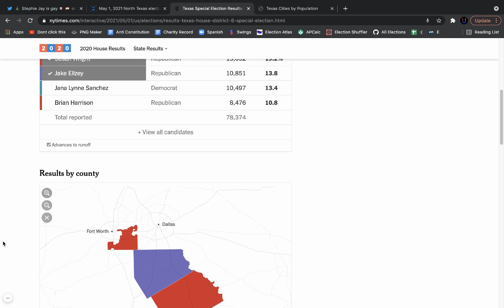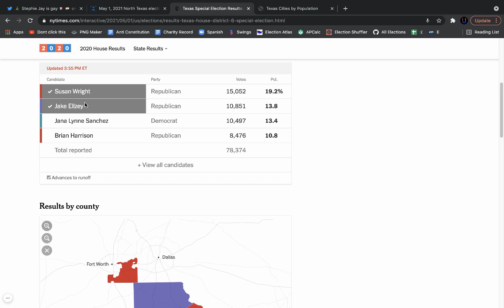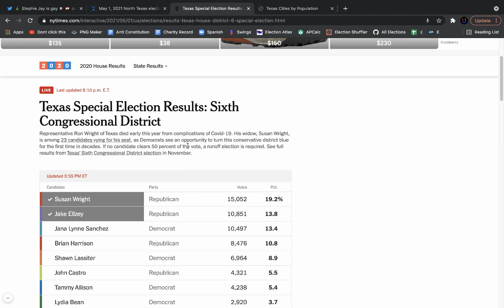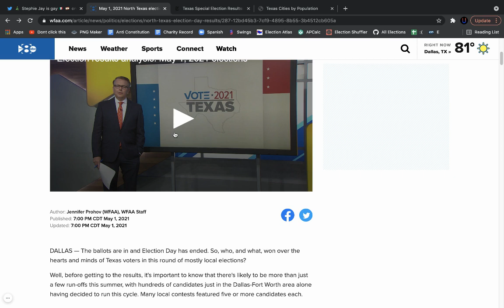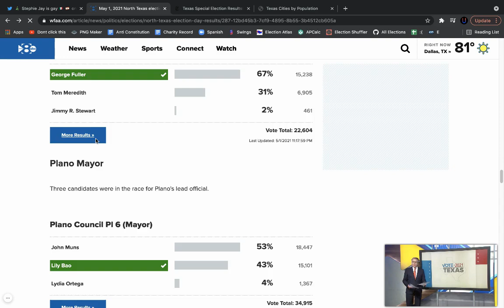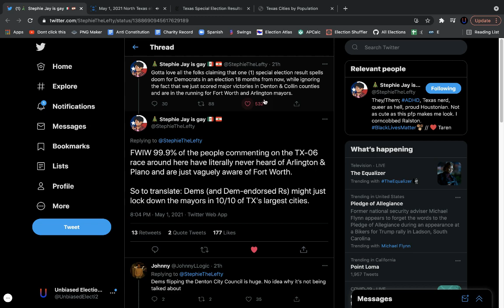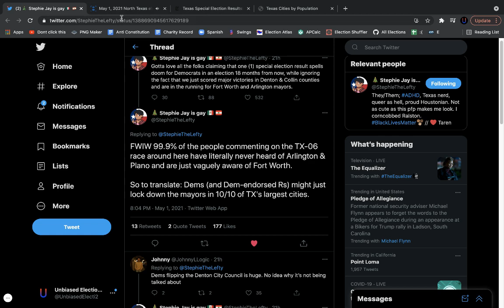REPUBLICANS WIN BIG (Kind of) Texas Special Election Analysis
COMMON QUESTIONS
What are your political views? Independent Democrat, but I don’t factor that in when I make predictions.
How often do you post? Usually once a day, maybe every other day